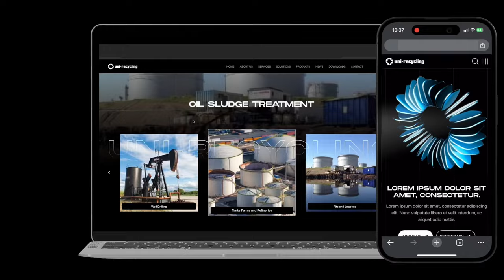Web design 2024 - Magic5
Lucrăm intens la unul din cele câteva website-uri pe care le vom lansa în următoarea perioadă. Dăm tot, tot impul!

Noi suntem magic5 Create. Web.